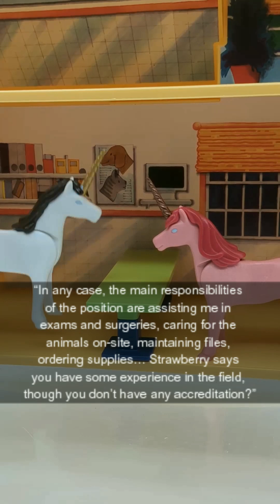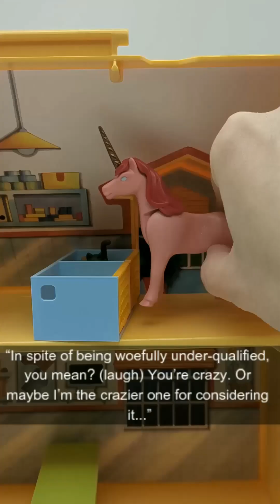The Heiress and the Veterinarian: Chapter 2 The Interview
A whimsical soap opera with ponies.